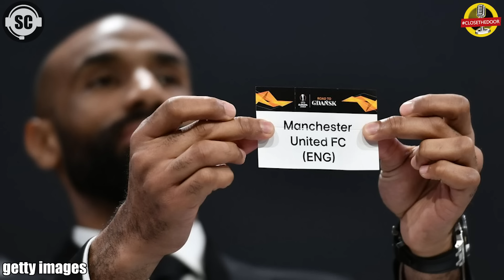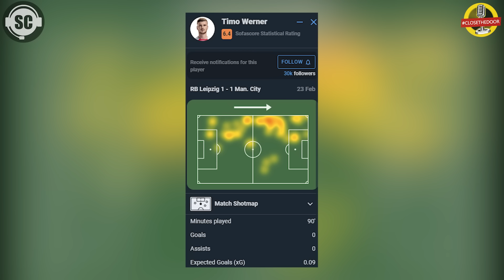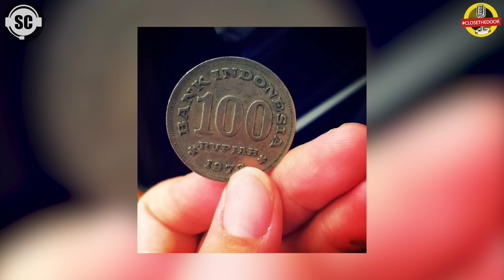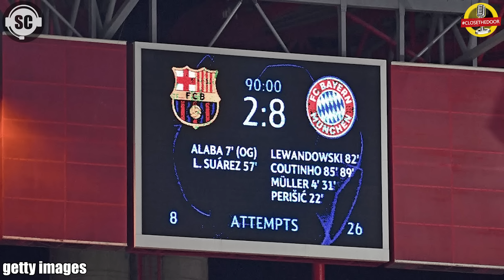KALAHKAN BARCELONA, MANCHESTER UNITED LOLOS 16 BESAR UEL!! LIVERPOOL DIPONGKENG REAL MADRID 2-5 WKWK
Disini aku mau ngebacot soal Babak 16 Besar UCL yang uda main tengah pekan kemaren, Liverpool yang dipongkeng Real Madrid dengan skor 2-5 dan di Liga Malam Jumat ada MU yang lolos ke 16 Besar UCL, Barcelona lolos stand up comedy saking lawaknya WKWKWKWK